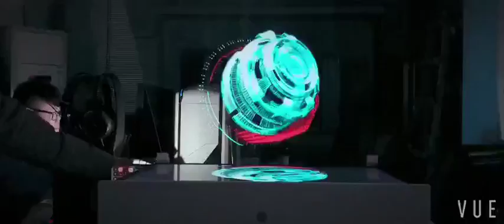3d animation of motor...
In air motor understanding, able to open up collaboration